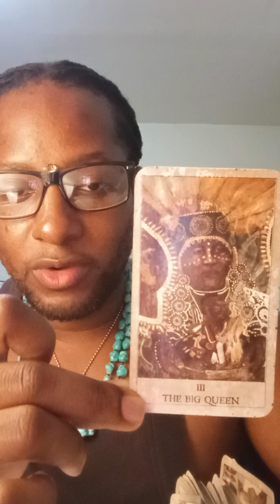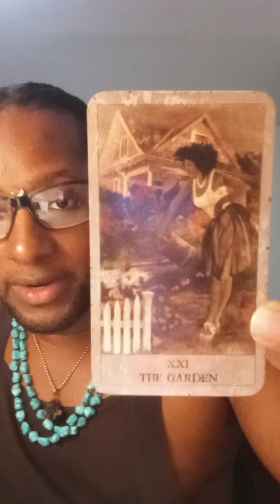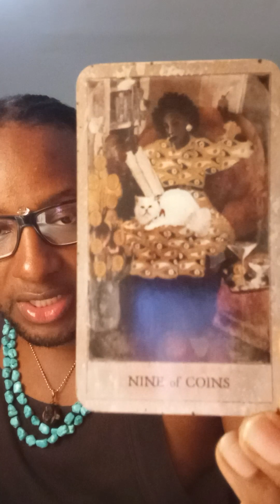3.4.24 Divine Feminine Reads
PLEASE READ⬇️⬇️⬇️⬇️⬇️⬇️⬇️⬇️⬇️

👀👀 I DO NOT SOLICIT SERVICES THROUGH WHATSAPP, FACEBOOK, INSTAGRAM, ETC⚠️⚠️

I am a Spiritual/Metaphysical Teacher • Philanthropist • Lightworker • Seer/Prophet • Singer|Poet|Rapper • Lover of Knowledge.

I have many gifts of healing and I have the privilege of being an accurate Prophet and Seer.

👂🏾Prophetic Hearing • 👁️Prophetic Seeing • 💓Prophetic Feeling/Emotions (Empath) • 🧠Prophetic Knowing

I work only for the light of The Heavenly Father and for the highest good of all that I serve! Regardless of your religious beliefs, all are welcome! Only come in respect and love! Welcome to the Family!

I'm excited to serve you!

(may also be under Travis R. Wright)
Thanks for your much needed support!!

And also @l_p_destinyhealing
On Facebook as Voyager Shamayim